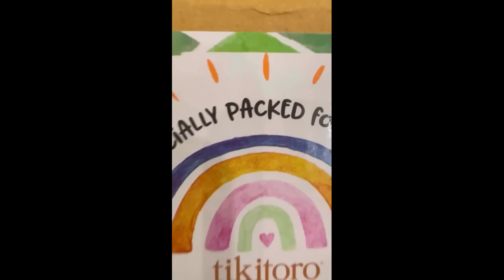Tikitoro Kids Refreshing Face Wash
"Dry Skin Alert! ⚠️
Excessive use of regular soaps can strip away your child’s natural skin oils, causing dryness and dehydration. Keep their skin fresh and hydrated with Tikitoro Kids Refreshing Face Wash. Made with all-natural ingredients, it ensures soft, nourished skin. 🌿🌸
✔ Mild & gentle
✔ Free from toxins
✔ Nature-derived ingredients
✔ Specially formulated for 4-10 year olds